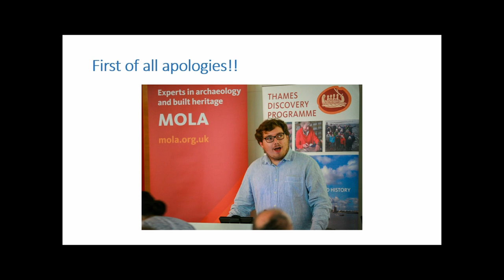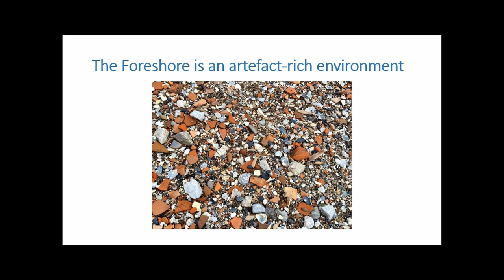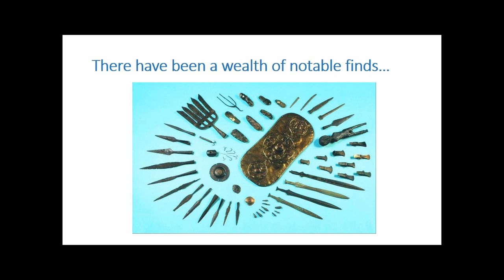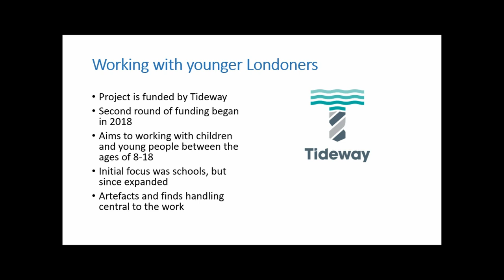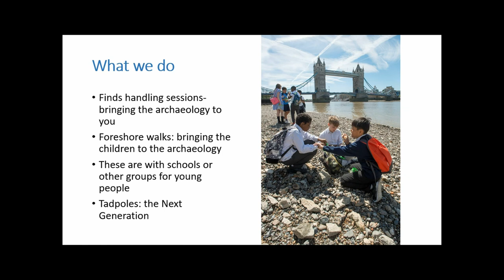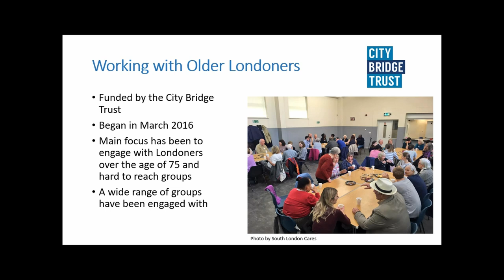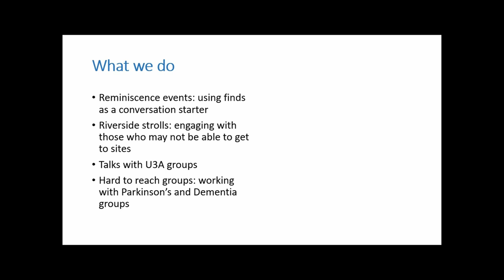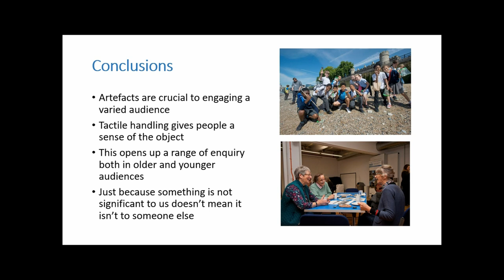Reconnecting with the River: Two cases studies of engagement through artefacts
The Thames Discovery Programme is a community archaeology project that monitors and records the fast eroding archaeology of the Thames foreshore. Over the last two years, project funding from the City Bridge Trust and Tideway has enabled the TDP to expand the audiences of its work, focusing on Londoners over 75 and with schools and young people. This paper will focus on how finds handling sessions have been used with both of these new strands of the project. In particular it will focus on how events for older Londoners have used finds to encourage reminiscence, conversation and engagement with local heritage, inspiring both participants and staff new insights. It will also discuss the importance of tactile learning for children in their engagement with archaeology and the heritage of their city, alongside visits to archaeological sites along the Tidal Thames.

Helen Johnston and Joshua Frost (Thames Discovery Programme)